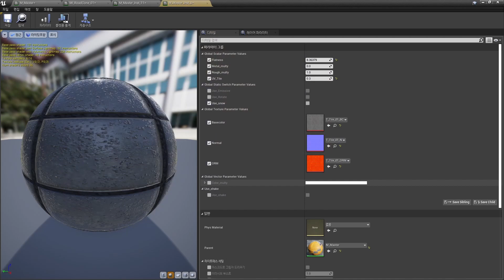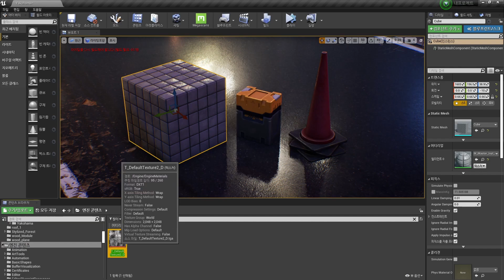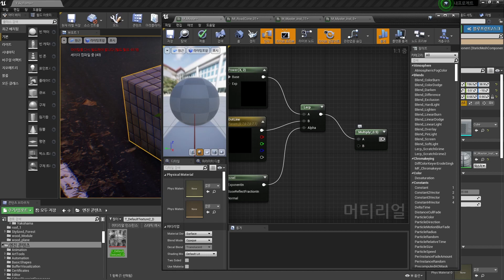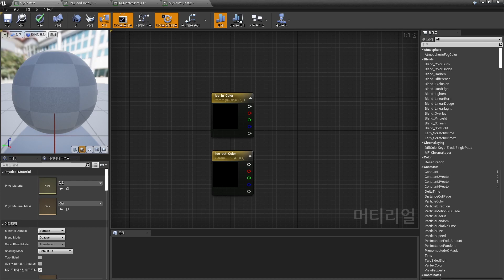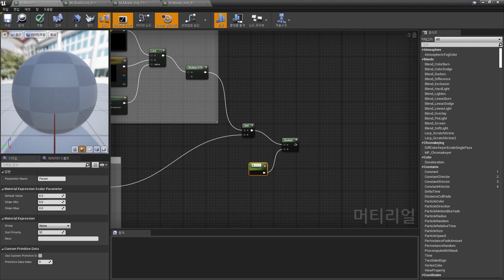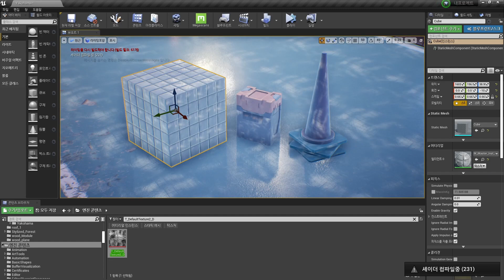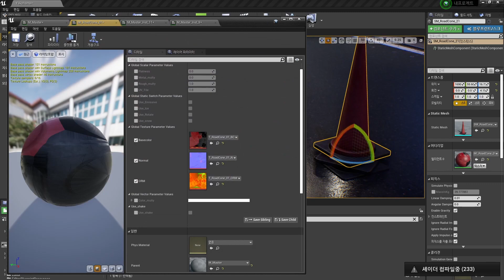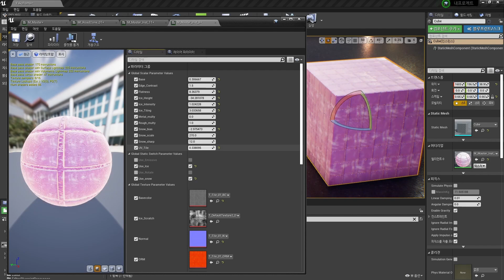언리얼 엔진 오브젝트 얼음 만들기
언리얼 마스터 메터리얼 만들기 Part 7
1. BumpOffset과 Fresnel노드를 이용한 얼음의 두께감 표현하기
2. Fresnel 노드를 이용한 얼음 두께에 따른 색상 베리에이션 표현하기
3. Clamp 노드, Power 노드 사용해보기